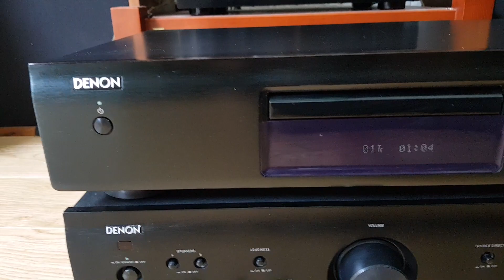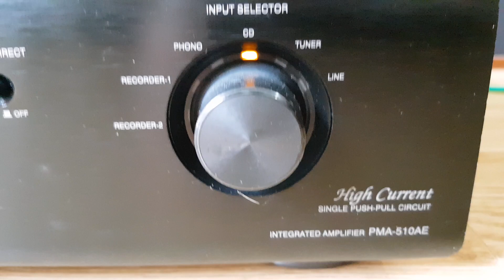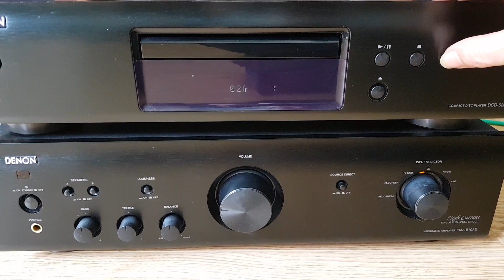Combo Denon Chỉ có giá 6tr: Gồm Amp Denon 510AE & Cdp Denon 520AE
Combo Denon hàng xuất.AC 230V,
- Amp Denon PMA-510AE, cs 185w.
- CDP Denon DCD- 520AE.
Hàng zin, hoạt động hoàn hảo.

Giá cho cả đôi chỉ có 6tr
Xem hàng Tại : 15 Phố Hồ Giám - HN.